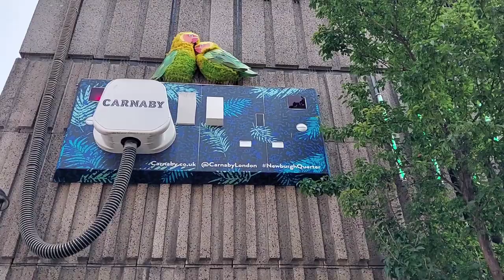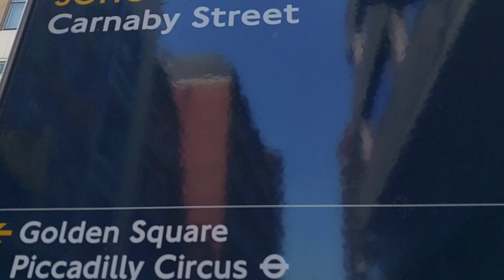Walking Through Bustling West London, Liberty, Carnaby Street, The Shaston Arms, Soho